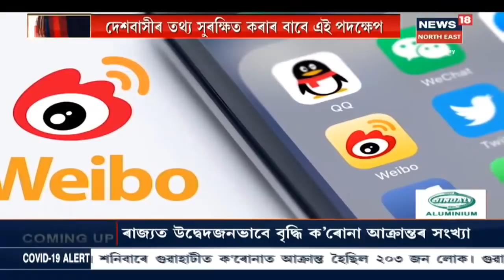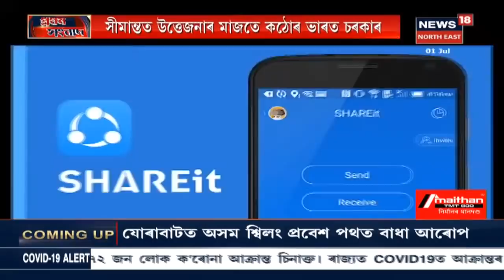Digital Strikeৰে এইবাৰ Chinaক প্ৰত্যুত্তৰ দিলে ভাৰতে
ভাৰতৰ অখণ্ডতা আৰু স্বাভিমান অক্ষুণ্ণ ৰখাৰ বাবে ৫৯টা Chinese Appৰ ওপৰত নিষেধাজ্ঞা কেন্দ্ৰীয় চৰকাৰৰ । চাৰ্জিকেল ষ্ট্ৰাইক, এয়াৰ ষ্ট্ৰাইকৰ পাচত এতিয়া ভাৰতৰ ডিজিটেল ষ্ট্ৰাইক । সীমান্তৰ উত্তেজনাৰ মাজতে কঠোৰ হৈ পৰিছে ভাৰত চৰকাৰ ।